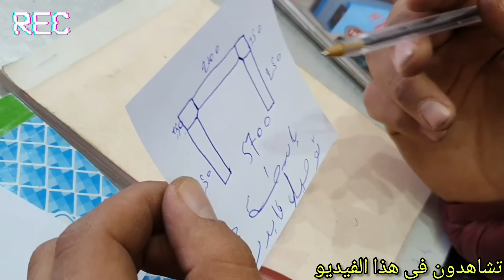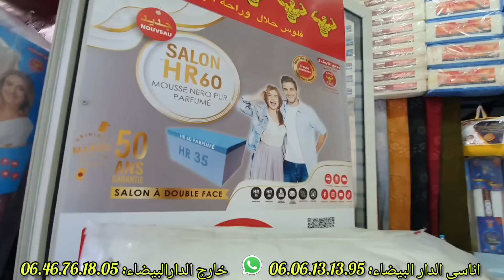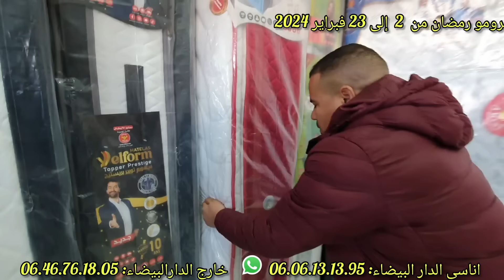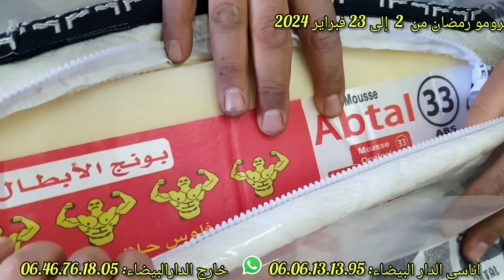💥برومو الأبطال فرمضان🌜الثمن ناقص فجميع الصالونات والماطلات ميدكال بلاموس+جديد البونج المعطر🤩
Mostafa 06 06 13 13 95

عرض وبرومو ديال الهبال عند بونج الأبطال.
صالون 35 abs
بونج 35 بيكي
ماطلة 35
Hr35,Hr25,33 abs
 صالون ،بونج، ماطلة،
بونج الأبطال
Ponge" ABTAL 33/Abs Garantie 35 ans avec empreinte originale certifié production direct usine.